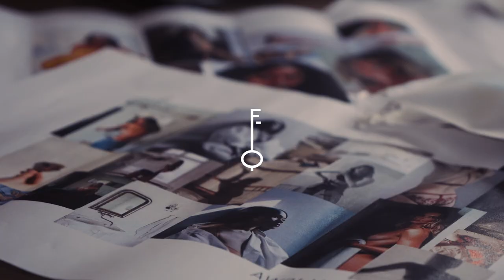Fleur of England | Adeline Collection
Introducing Adeline.
A vibrant, sensual collection in bold cherry red, inspired by the bold colour of a circus big top, this collection takes some of our most loved lace designs and updates them with sexy new detailing.